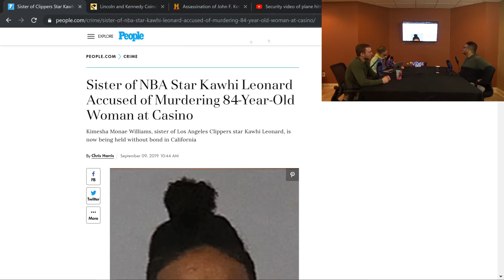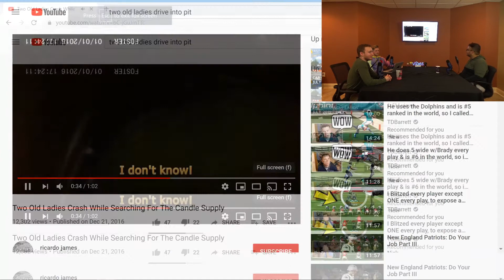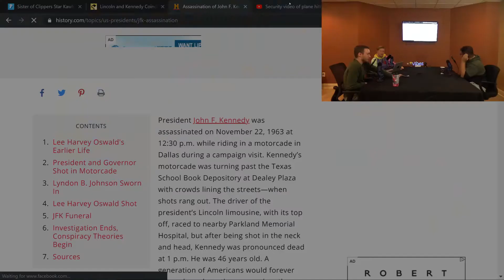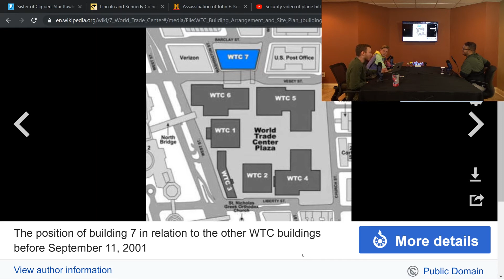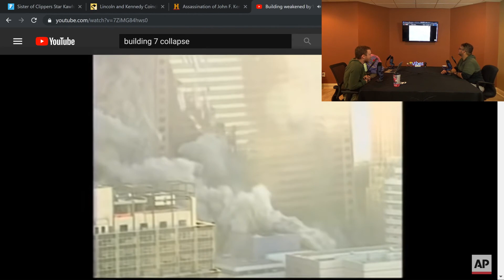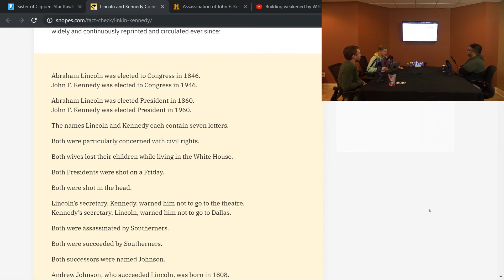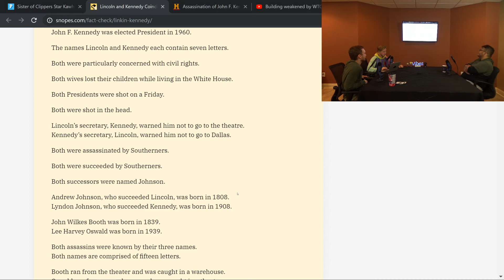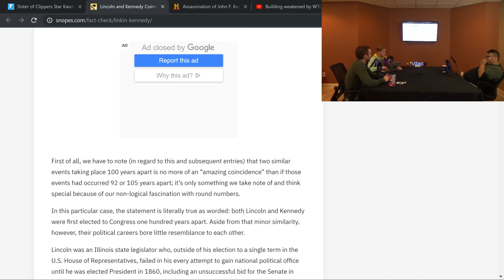Mildly Appropriate Podcast Ep 4: The Spain Trip Was an Inside Job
The gang is back together again for a post vacation pow wow and a discussion about what's really going...